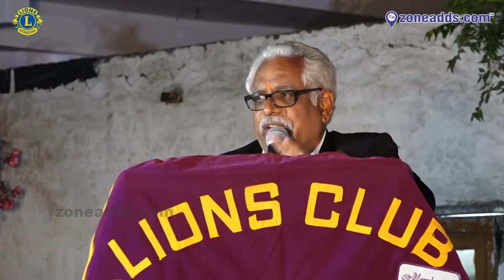Lions Club Krishna Nagar | District 320C || 9th Charter Nite Celebrations | Bite 02 | zoneadds.com